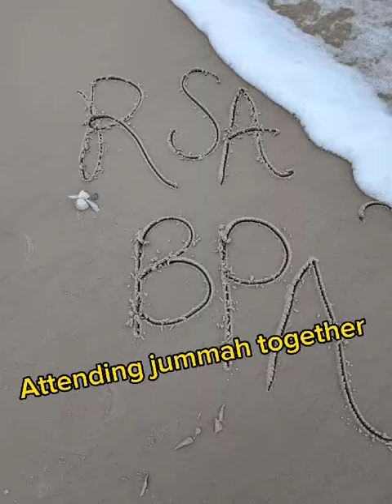BPA State Leadership Conference 2024